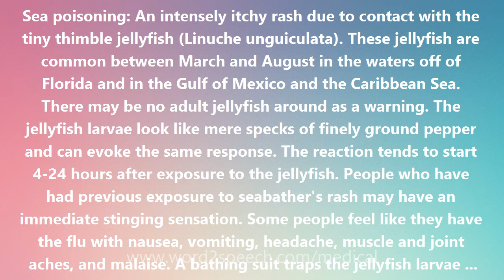Sea poisoning - Medical Definition and Pronunciation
Sea poisoning

Sea poisoning: An intensely itchy rash due to contact with the tiny thimble jellyfish (Linuche unguiculata). These jellyfish are common between March and August in the waters off of Florida and in the Gulf of Mexico and the Caribbean Sea. There may be no adult jellyfish around as a warning. The jellyfish larvae look like mere specks of finely ground pepper and can evoke the same response. The reaction tends to start 4-24 hours after exposure to the jellyfish. People who have had previous exposure to seabather's rash may have an immediate stinging sensation. Some people feel like they have the flu with nausea, vomiting, headache, muscle and joint aches, and malaise. A bathing suit traps the jellyfish larvae with the fabric acting like a net. The best way to prevent stings is clearly to stay out of the water. Anyone who has had a previous episode of seabather's itch is advised to not go in the water. If one goes in the water, one can wear clothes such as a wet suit that provide a protective barrier. Careful washing of swimwear after taking a dip is advisable. Wearing a T-shirt into the water is a poor idea because it increases the risk of a severe reaction. Topical anti-itch creams are only temporarily effective. Other names for this disorder include seabather's itch, bather's eruption, ocean itch and seabather's itch and the jellyfish are sometimes called sea critters or, incorrectly, sea lice.